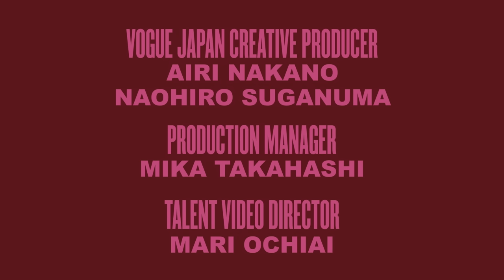二階堂ふみの服への愛とこだわりがたっぷり詰まった、1週間コーディネート。| 7 Days, 7 Looks | VOGUE JAPAN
俳優としての活躍はもちろん、動物愛護や環境保護に関するメッセージも発信しつづける二階堂ふみが、VOGUEの人気動画シリーズ「7 Days, 7 Looks」に登場。彼女ならではの世界観が確立したハイセンスなファッションを、パーソナルなエピソードとともにお届けする。一つ一つのアイテムにしっかりと思いが詰まったその言葉を聞いていると、ファッションがますます楽しく感じられるはず。

OPENING:
パジャマ：BODCO
シューズ：上海で購入

MONDAY:
ジャケット：KRISTENSEN DU NORD
Tシャツ：月影屋
ステテコ：月影屋
シューズ：PIFERI
バッグ：PRADA
ピアス：WACKO MARIA

TUESDAY:
オーバーオール：VINTAGE（TORO Vintage Clothing）
Tシャツ：BASE RANGE
ハット：CYCLE
シューズ：STELLA McCARTNEY×ADIDAS

WEDNESDAY:
ワンピース：SAMSOE SAMSOE
シューズ：VINTAGE（ANKH 沖縄）
トートバッグ：上海で購入
トートバッグ（白）：ダブルファンタジー展で購入
ネックレス（K）：LORO
ペンダント：LORO
リング（金）：CHANEL
リング（銀）：お祖母様のおさがり
ピアス：MAIDEN

THURSDAY:
ジャケット：MA déshabillé
ニット：AMIMONO HORINOUCHI
パンツ：MA déshabillé
シューズ：PIFERI
アイウェア：VINTAGE
バッグ：CHANEL
バッグ（ミンサー柄）：沖縄で購入
バッグ（ブック型）：OLYMPIA LE-TAN

FRIDAY:
ドレス：VINTAGE
シューズ：PATOU
バッグ（黒）：VINTAGE
バッグ（白ビーズ）：Pura Utz
バッグ（花柄ビーズ）：お祖母様のおさがり

SATURDAY:
ジャンプスーツ：VINTAGE（TORO Vintage Clothing）
ビスチェ：GUCCI
シューズ：PIFERI
バッグ：STELLA McCARTNEY
ネックレス：VIVIENNE WESTWOOD

SUNDAY:
シャツ：VINTAGE
パンツ：LEVI'S VINTAGE
ゲタ：会津桐を使用
サングラス：MIU MIU
バッグ：ワークサポートみやこ 凸凹

Director/Editor: Masato Miki
Camera Operator: Masashi Seki, Hirotaka Itagaki
Gaffer: Kenichi Shiki
Sound Operator: Hideki Kishi

Hair & Makeup: Mariko Adachi
Prop Stylist: Yuki Nakabayashi

VOGUE JAPAN
Creative Producer: Airi Nakano, Naohiro Suganuma
Production Manager: Mika Takahashi
Talent Video Director: Mari Ochiai

00:00 Intro
00:13 Monday
02:38 Tuesday
05:22 Wednesday
08:00 Thursday
11:10 Friday
13:16 Saturday
15:15 Sunday
17:54 Closing